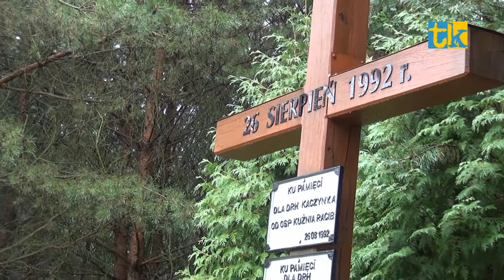Kuźnia Raciborska: 22 lata po pożarze lasów